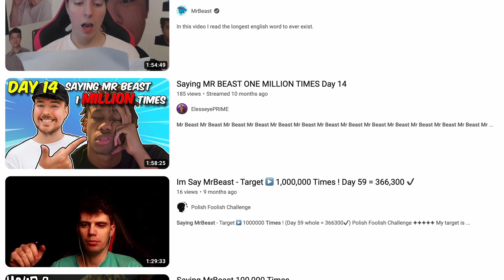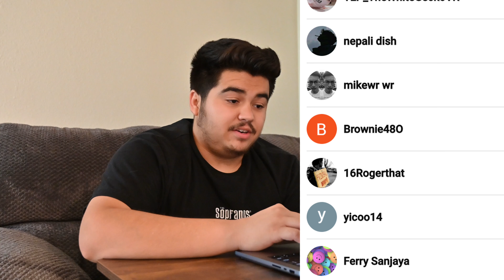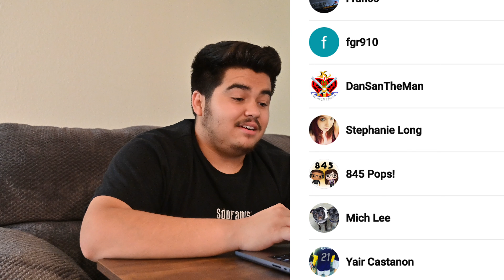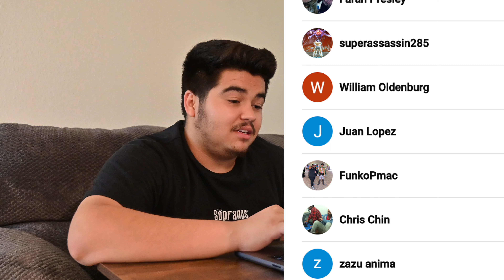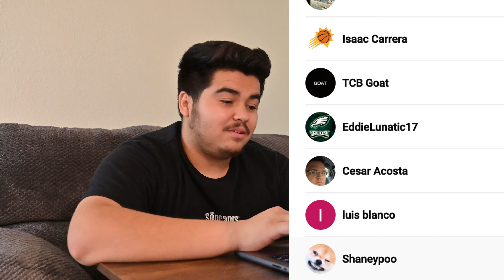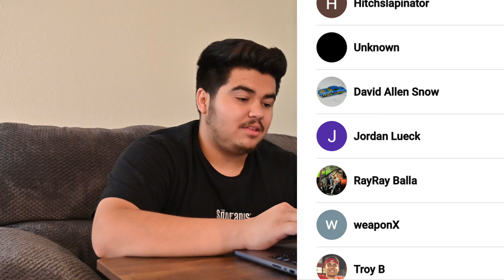NAMING 1,000 SUBSCRIBER CHALLENGE 🔥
WE HOPE YOU ENJOYED THE VIDEO! LET US KNOW YOUR THOUGHTS AND IF YOU WANT TO SEE CONTENT SIMILAR TO THIS ONE!